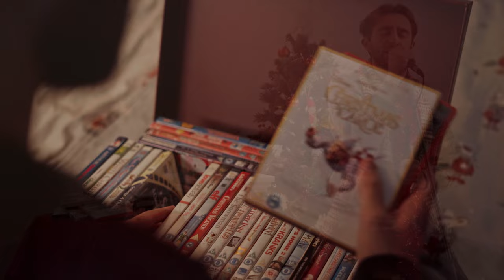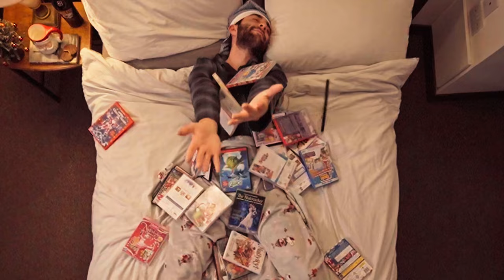Elliot Wilson - Made For TV (Official Video)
My brand new EP Christmas Jingles Chapter 2 is out on 08/12/23!!

A huge huge thank you to everyone who's come to watch this video! And welcome to the first single from my upcoming EP Christmas Jingles Chapter 2. I hope you enjoy this video as much as we enjoyed making it, although that's a high bar!

I want to personally thank my partner in all things creative - Dee - for once again running with all of my crazy ideas and bringing to life what started as a silly thought in my head. And another massive thank you to George Mills, who was the spine of everything on set throughout the shooting of the whole video. You guys are incredible. Here's to the next...

Made For TV (A PinPoint Films Production) -
Created: Elliot Wilson
Directed: Dhiaan Dhillon & Elliot Wilson
Starring: Elliot Wilson
Props Co-ordinator: George Mills

Special thanks -
Sam Mclean for lending me his trusty nightcap
The lady who let us use her bedroom
My mum for ironically suggesting the song matter